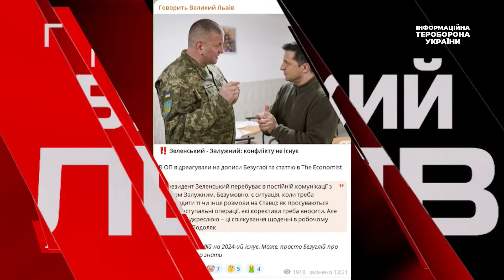Тривають потужні бої | Що переламає хід війни?| До чого готується РФ? | Безуглу покарають? |КРИВОНОС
«Ситуація достатньо складна і на Бахмутському напрямку, Куп’янському, Мар’їнському напрямках, на Донецькому. Та навіть уже на Запорізькому в певних моментах є загострення. Десь ми частку своєї території віддали, десь росіяни «повернули», тобто ми відбили», - Сергій Кривонос, генерал-майор запасу ЗСУ

00:00 Безугла замінила Арестовича
05:37 Світ не розуміє, як ми воюємо
10:07 Безуглу покарають?
13:08 РФ почне війну проти Європи?
18:02 Оборона чи контрнаступ?